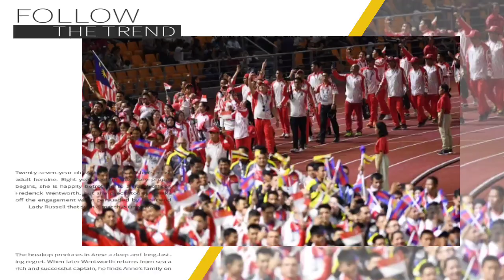Hasil Perolehan Medali Olimpiade Tokyo 2021 Emas Pertama Diraih China dari Cabor Menembak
Hasil Perolehan Sementara Medali Olimpiade Tokyo 2021

1. China: 1 Emas 0 Perunggu, 0 Perak

2. ROC: 0 Emas, 1 Perunggu, 0 Perak

3. Swiss: 0 Emas, 0 Perunggu, 1 Perak